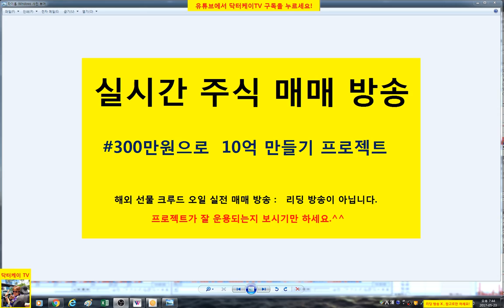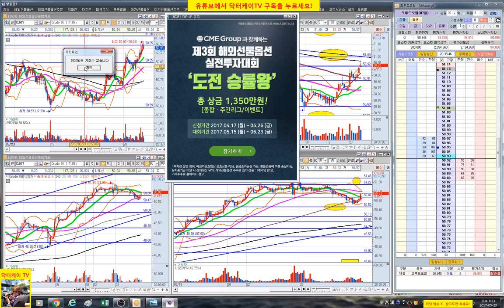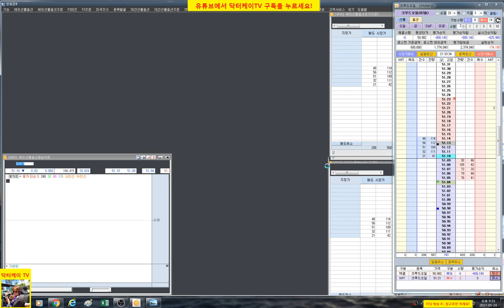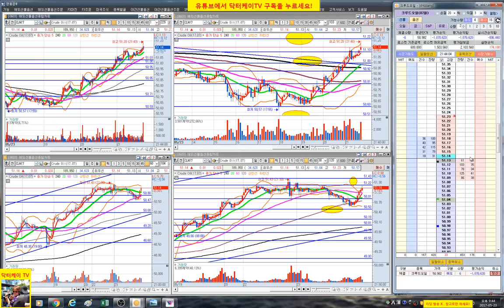= 닥터케이 TV = 실시간 주식매매 방송 6-1회/300만원으로 10억 만들기 프로젝트/해외선물 크루드 오일 실전매매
복기: 빠른 손절은 좋았으나 비중이 좀 많다.
          욕심과 미련을 버린 것은 잘했다.